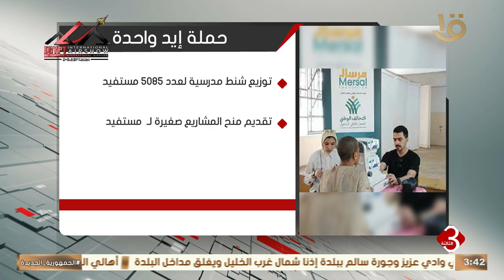نشرة الثالثة | إنفوجراف.. حملة إيد واحدة